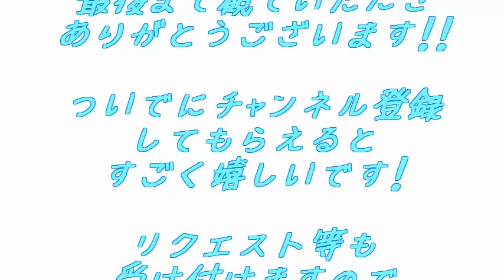2016キス開幕！豊橋サーフでシロギス！トーナメントキャスター＆フリーゲン入魂！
今年のキスの投げ釣り開幕です！！